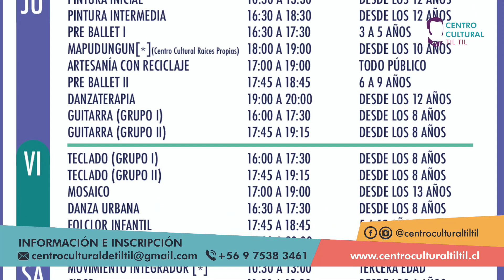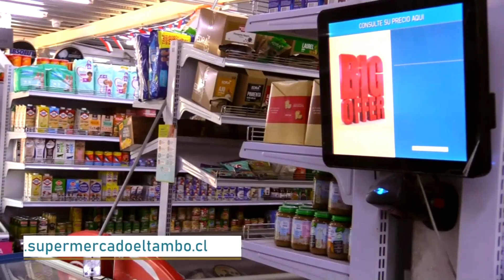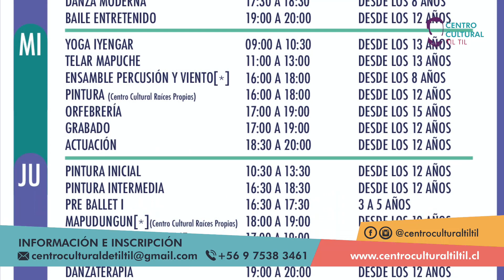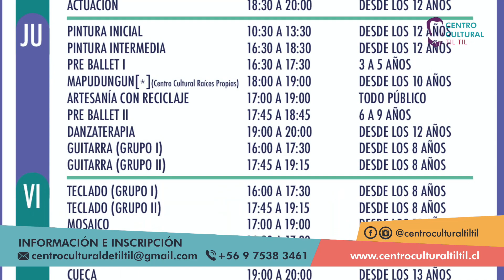Decibel Primer - Tvo Tiltil - T1 E10 Diego Alonso